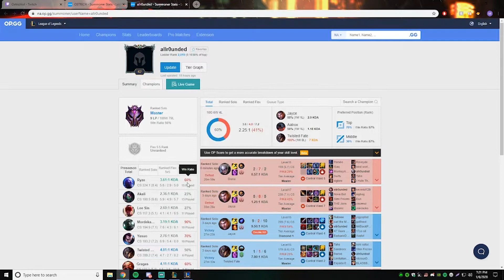Ostrich Lucian Montage #4